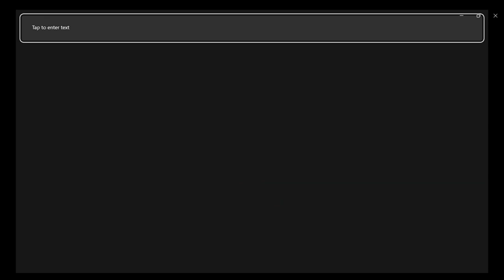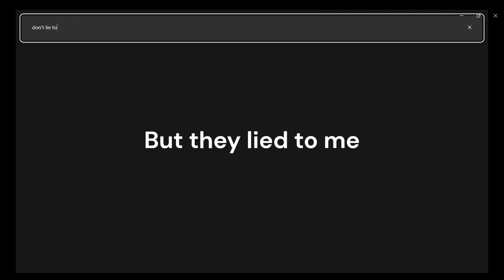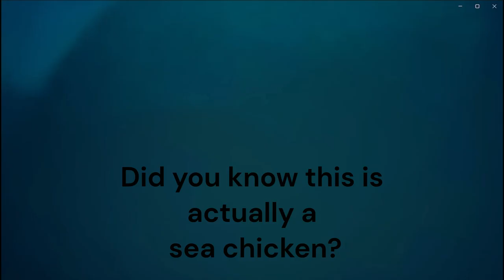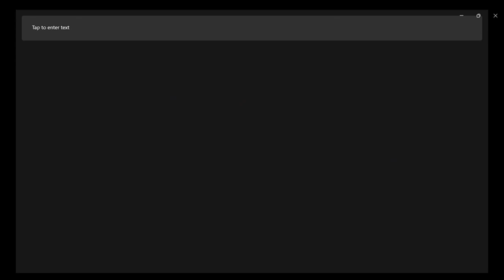A Perfectly NORMAL Game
Just a casual day of sailing the seas questing, trolling, and molle... resting!